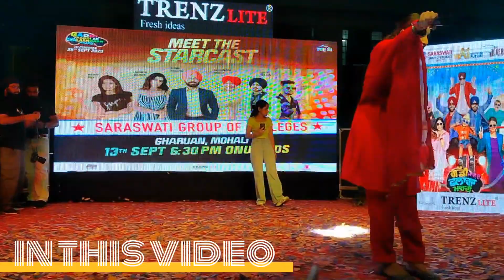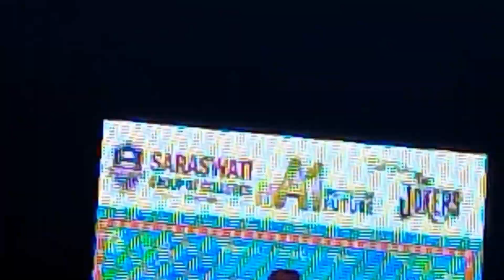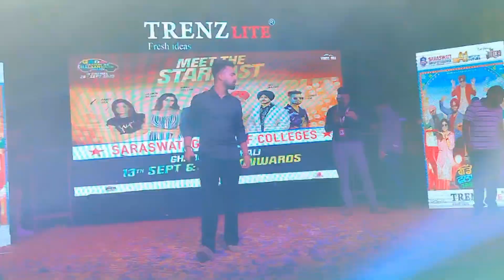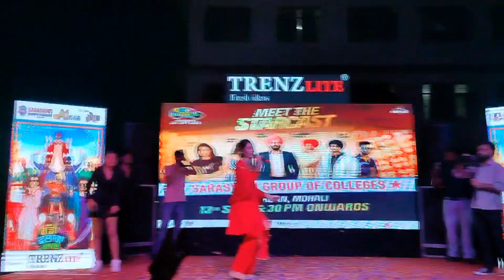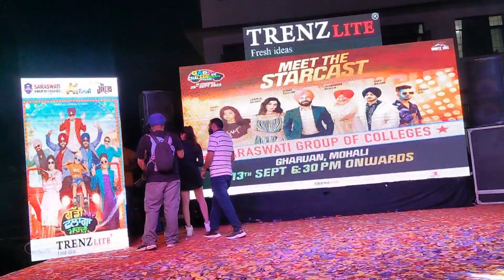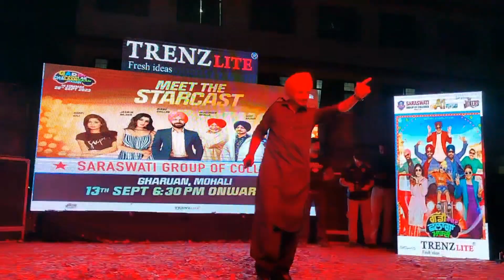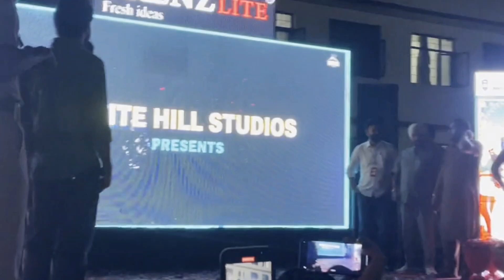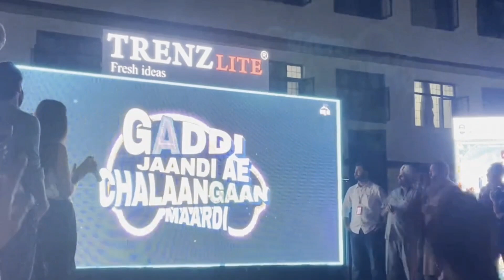Swarsati group of collages chandhighar mohali star night